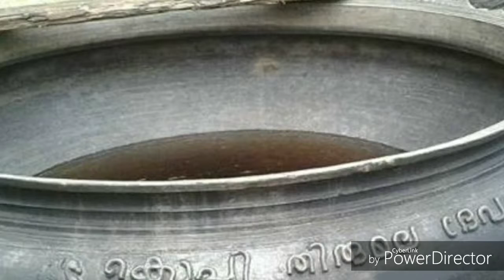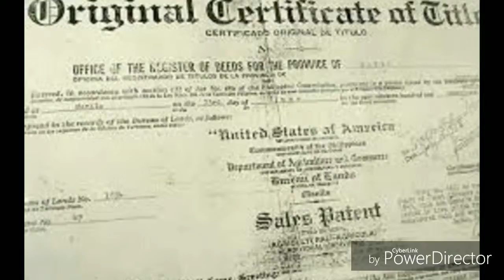Kochi Tirumala Devar (Part 8)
Story of a deity, a royal devotee & the common GSBs of Kochi

LINKS FOR THE OTHER EPISODES